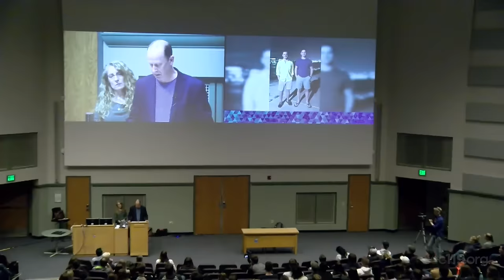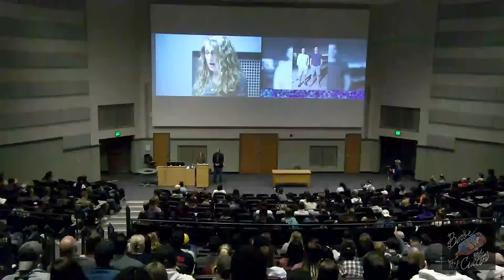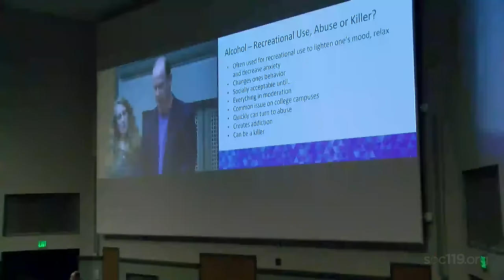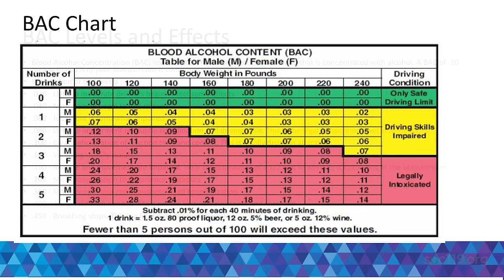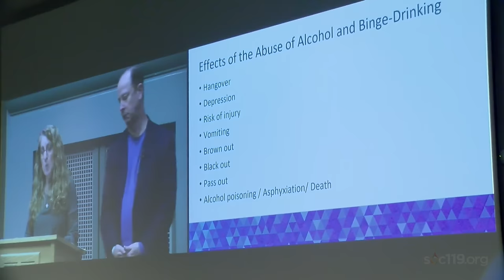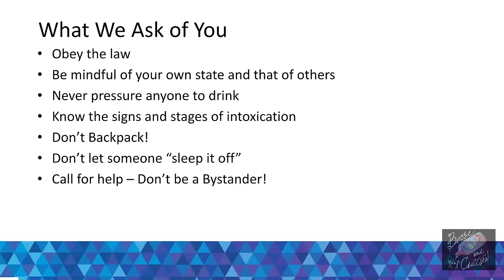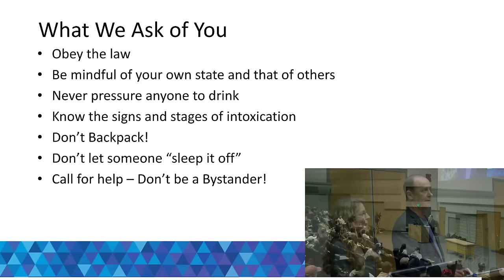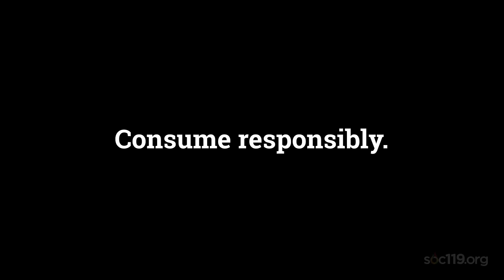24SP Class #16: Making the Call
Welcome to the live stream of Soc 119, an innovative Sociology course taught by Dr. Sam Richards at The Pennsylvania State University. This is class sixteen of the Spring 2024 Semester. This is a Premiere of a previously recorded class, which was recorded on Thursday, April 4th, 2019 on Penn State's University Park Campus.

Thank you to Dr. Kirk French and Jim and Evelyn Piazza for letting us use this video for a lecture.

We live stream every class, Tuesday and Thursday (Eastern Time).

Timestamps:
0:00:00 Sam Intros Lecture
0:03:14 Dr. Kirk Introduces the Piazza’s
0:04:03 Topic Introduction
0:05:26 Getting to Know Tim
0:08:20 Tim’s Story
0:20:26 Recreational Use of Alcohol
0:29:29 Contents, BAC Levels and Metabolism
0:39:21 Effects of Abuse of Alcohol
0:44:50 Know the Signs and Make the Call
0:51:17 What the Piazza’s Ask of You
0:52:49 Dr. French’s Thoughts
0:56:30 Question on Medical Amnesty
0:59:13 Is it Better or Worse Now?
1:01:20 Bravado While Drinking
1:02:18 Are You Anti-Greek Life & Initiations?
1:06:52 Advice on Joining Greek Life
1:08:45 Final Words

The short answer is: All the money goes back into the stream or sent to our international partners for fundraisers mentioned in class.